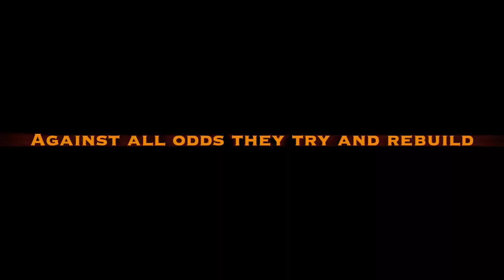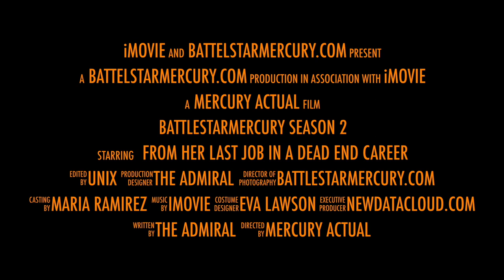Conquest practice #75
There is detail instruction in this video for the following areas:

Assault Raptor painting
Fighter launch and formation
Self flak pairs of capital ships.

These are specific to BSG Deadlock Conquest #4 Starting in October 2022